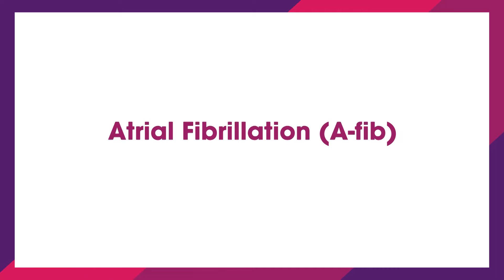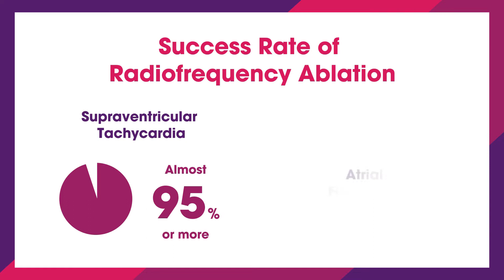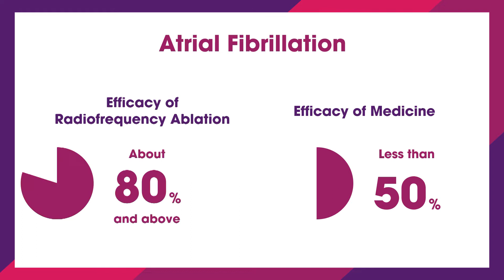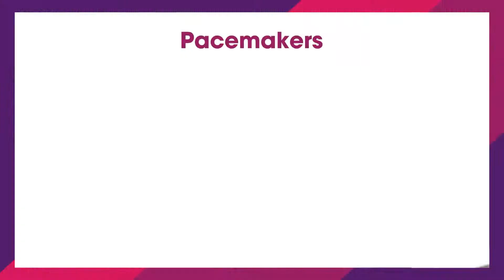Can I use an AED when someone passed out? Cardiologist Dr Singh Part 1 | My Grandma Also Know Ep 3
In My Grandma Also Know, we speak to specialist doctors to provide bite-size, idiot-proof medical information in a funny, light-hearted manner. Even to the extent of being a little silly sometimes!

Have more questions on cardiac health, or want us to speak to doctors in other specialty?

You can find Dr Devinder Singh @cadenceheart  here:

📍 Mt Elizabeth Hospital, 3 Mount Elizabeth #14-13
    Mt Elizabeth Medical Centre, Singapore 228510